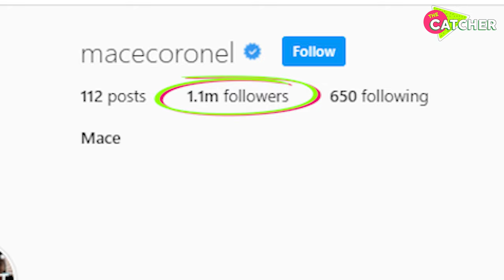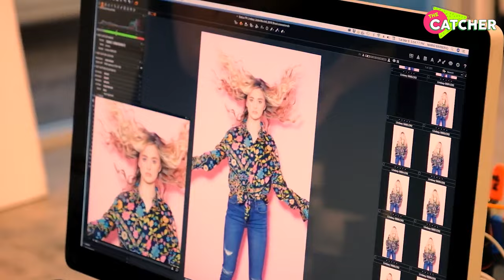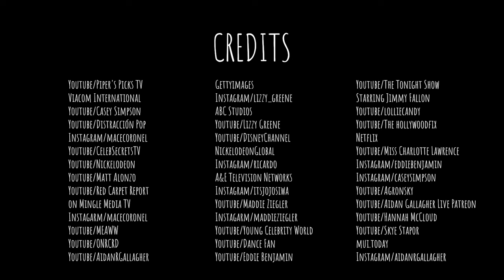Nicky Ricky Dicky And Dawn Cast: Love Life, Real Age and Drama 2021 | The Catcher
Sorry to burst your bubble, but the Nicky, Ricky, Dicky and Dawn quadruplets are no longer the tiny kids you got to know on Nickelodeon. Since they’re all grown up, you might be wondering about Nicky, Ricky, Dicky and Dawn real-life partners. While Mace Coronel appears to be single, in 2015, fans started to suspect that he and Lizzy Greene were secretly dating. But Dicky & Dawn were only good friends. Lizzy Greene also appears to be single, but with her all grown up now, a Lizzy Greene boyfriend shouldn’t be that far down the line! Casey Simpson shared his first kiss on his YouTube channel, but a Casey Simpson girlfriend is definitely not on the cards. Aidan Gallagher, or Number Five on Umbrella Academy, had quite a few relationships in the past, but an Aidan Gallagher girlfriend in 2021 is very unlikely. Maggie Ziegler is the only Ricky, Nicky, Dicky & Dawn cast member currently in a relationship, and even though she wasn’t part of the main cast, she was still a big fan favorite. What do you think about the RNDD cast and their (lack) of real-life partners?